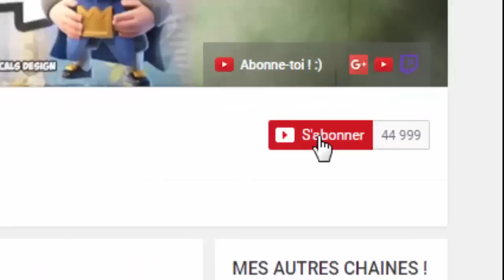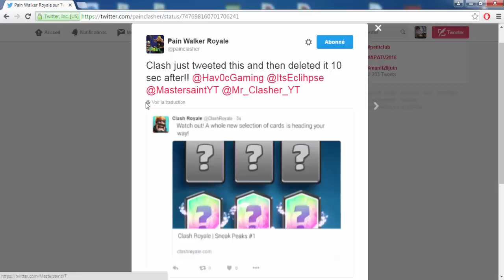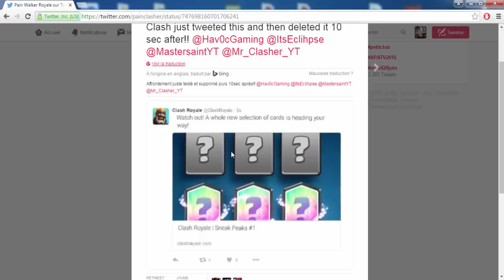[OMG] 3 NOUVELLES LÉGENDAIRES SUR CLASH ROYALE !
Bonjour à tous on se retrouve pour une vidéo sur : '[OMG] 3 NOUVELLES LÉGENDAIRES SUR CLASH ROYALE !'

Les prochaines sneaks peaks arriveront dans les prochains jours !

Bon Visionnage !